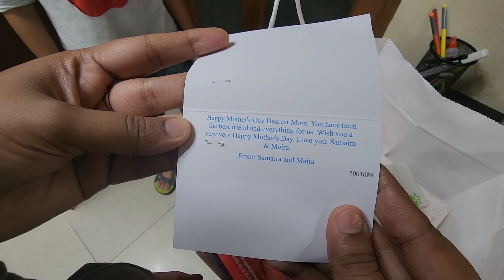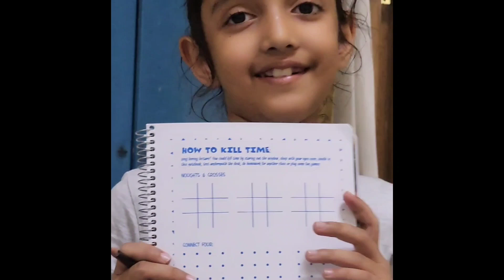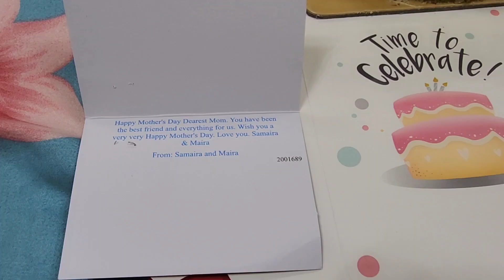Samaira ne diya mother's Day ka surprise.. itna sab Hoga socha Nahi tha ..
In this heartwarming video, join us as we witness a truly special Mother's Day surprise that will warm your heart and bring tears to your eyes. It's the perfect day to celebrate mothers, and a loving daughter has gone above and beyond to make this occasion unforgettable for her beloved mom.